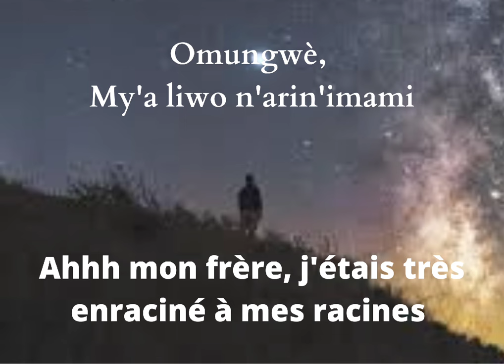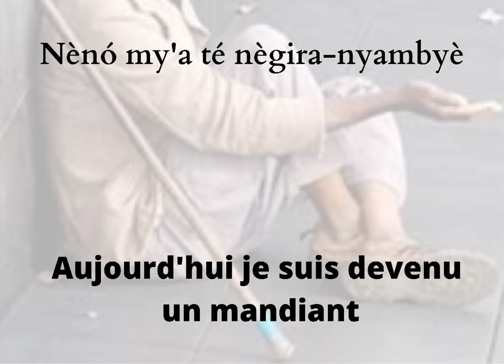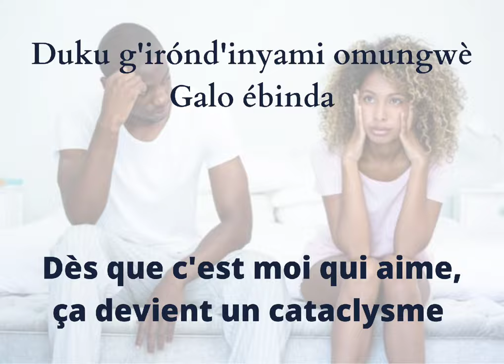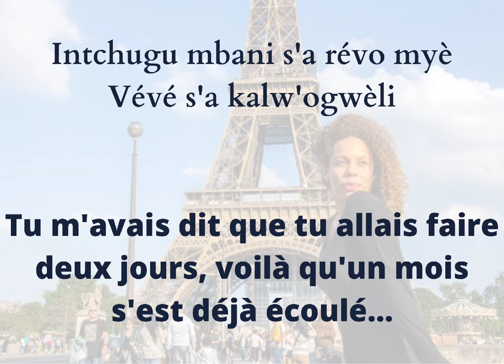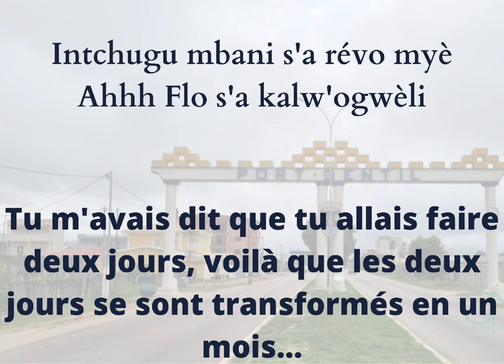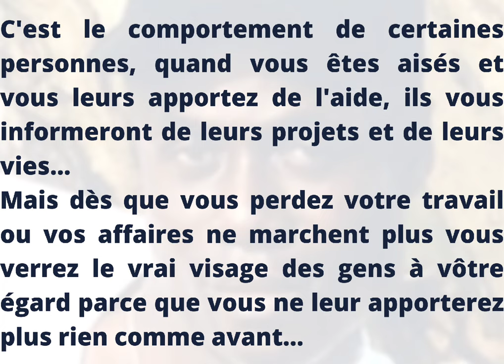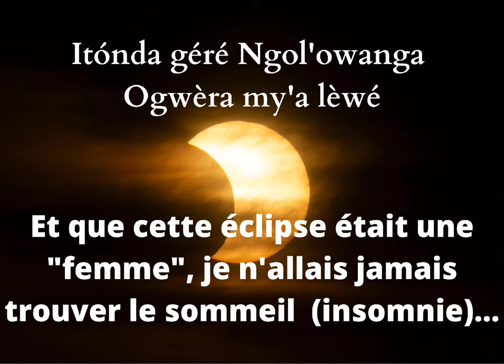SERGE EGNIGA - G'ALONGA - Traduction